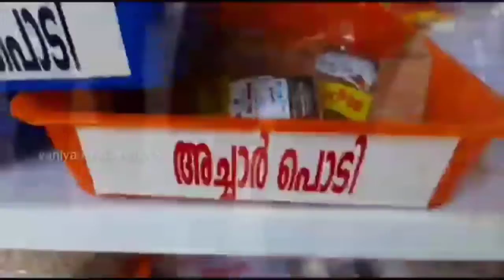വണ്ടൂർ പാലിയേറ്റീവിന്റെ ഓക്സിജൻ ചലഞ്ചിൽ പങ്കാളികളായി വാണിയമ്പലം ORG വാട്സ് ആപ്പ് കൂട്ടായ്മ.